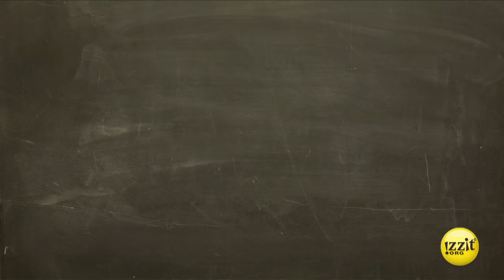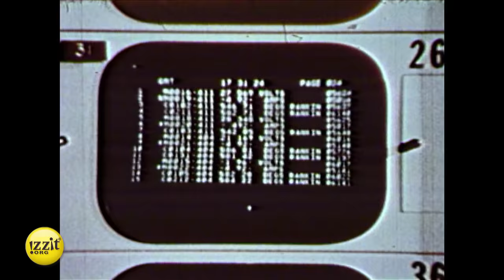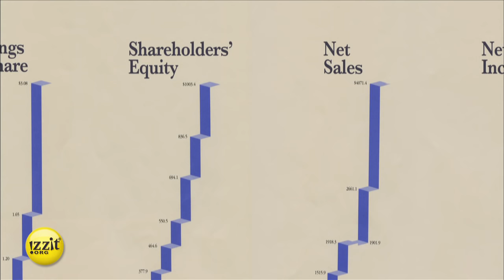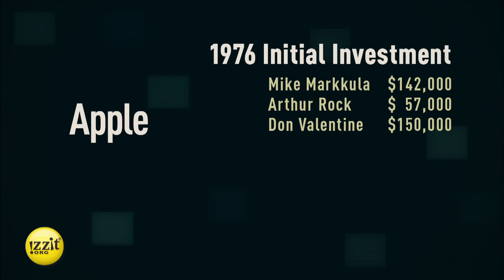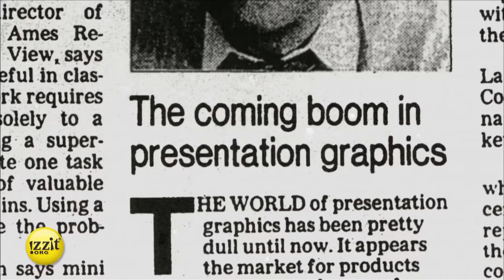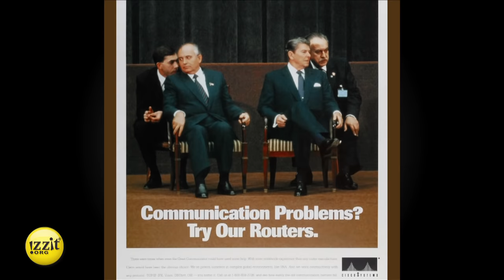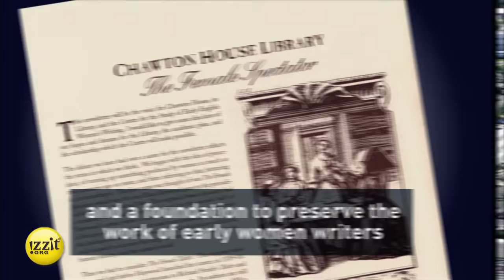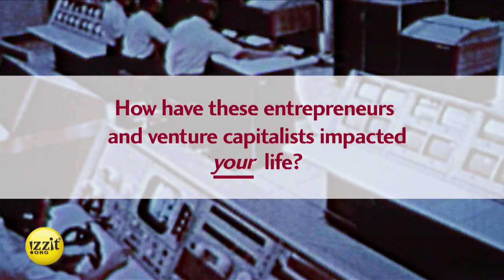Inventing the Future - Full Video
From imagination to reality...

Science fiction writers have long imagined fantastic cities of the future complete with flying cars and electronic wonders of all kinds. Today those wonders are one step, or less, closer to reality. This is the amazing story of how together and at great risk, entrepreneurs and venture capitalists like Steve Jobs and Mike Markkula (Apple Computer), Sandy Lerner, Len Bosack, and Don Valentine (Cisco Systems) created the building blocks of our future.

Inventing the Future covers numerous educational standards across several subject areas including Language Arts and Social Studies for Grades 7-12. To learn more about this educational program, and which standards it covers specific to your grade, subject area, and which standards your district is using, visit our educational program summary section for this video

Subject Areas:

■ Business
■ Economics
■ Family & Consumer Science
■ Science
■ Technology

Topics:
■ Computers
■ Entrepreneurship
■ Technology
■ Venture Capital

Love this video? Want to make it even more useful? Find great FREE educational materials to go with it

Chapters

0:00 Introduction
4:47 Apple
9:10 Power Point
12:06 Cisco
18:45 Discussion Question